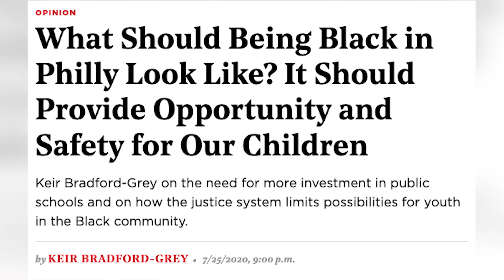2022 Hope Award: Keir Bradford-Grey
“Her life’s work and her passion and determination to social justice, equity, and equality have inspired me.” Keir Bradford-Grey received our 2022 Hope Award for Health Equity Advocacy. A tireless advocate, Keir is a partner in the Montgomery McCracken Litigation Department and co-chair of the firm’s Diversity, Equity, and Inclusion Committee.